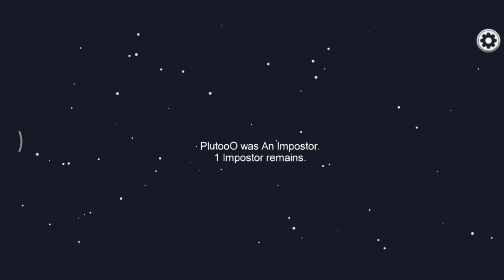Sometimes being imposter sucks, this is why.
Also  a small collab with A8 Legend (she is my friend 😳😂)

also i wont be able to upload much this week 😥